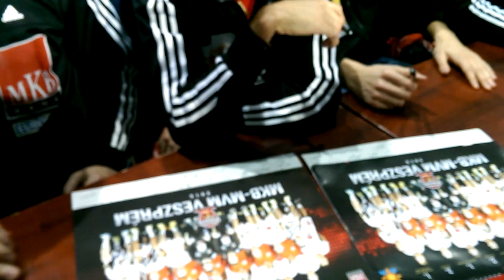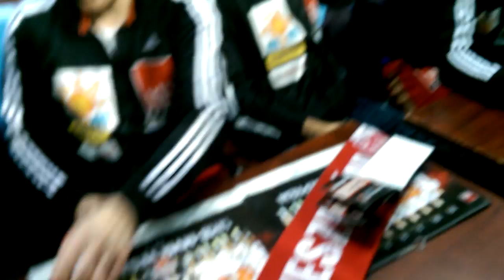MKB-MVM Veszprém KC dedikálás /'14.12.09/